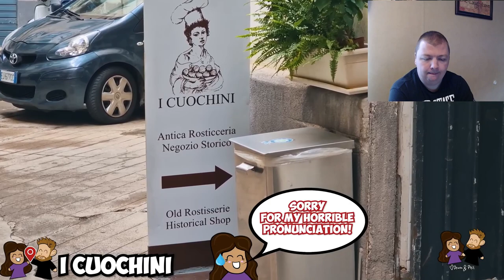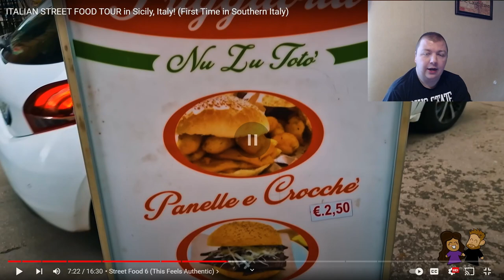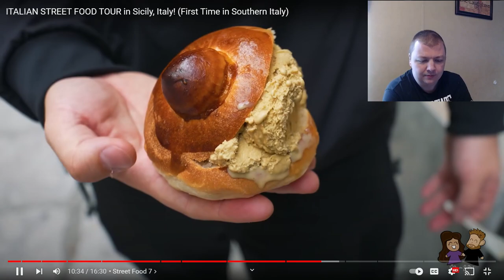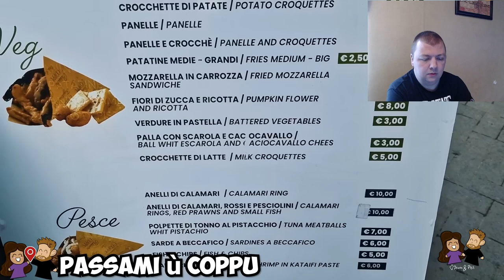American Reacts To "ITALIAN STREET FOOD TOUR in Sicily, Italy!"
Thank you all so much for joining me in reacting to Italian street food, today's video is in Sicily, Italy. Deana and Phil always do a wonderful job trying the foods and being entertaining. What are you thoughts on Italian food? What are your thoughts on the foods they shared?